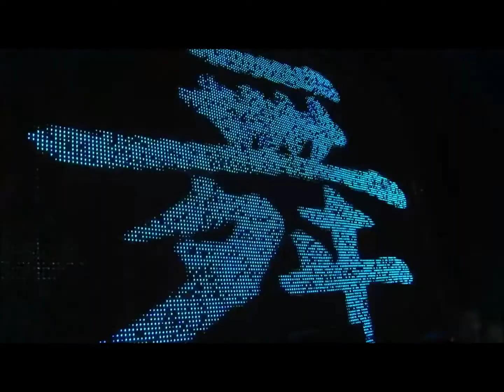Rimini Partyurlaub: Schaumparty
Die größte Schaumparty der Welt: Rimini Schaumparty.
Jungen + Mädchen + Pool + Musik + Schaum = Rimini Partyurlaub ☺☺☺